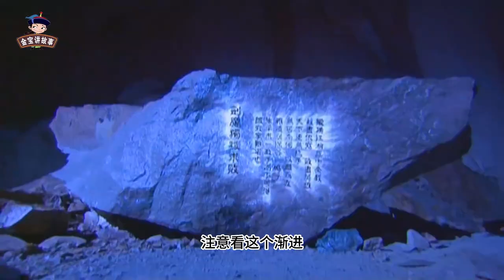风清扬从哪学来的剑法？金庸：把风清扬三字倒过来念，恍然大悟